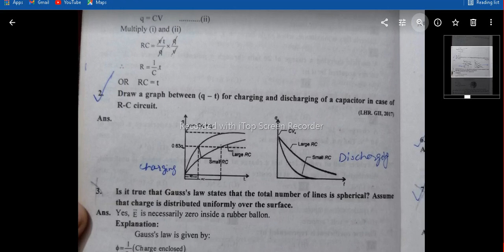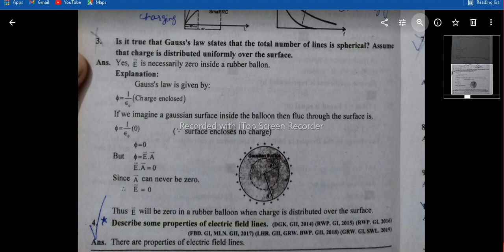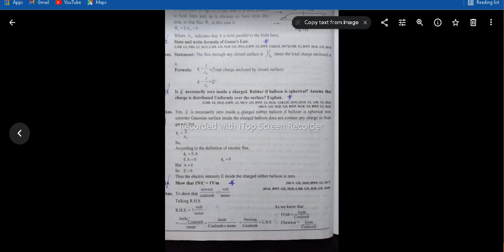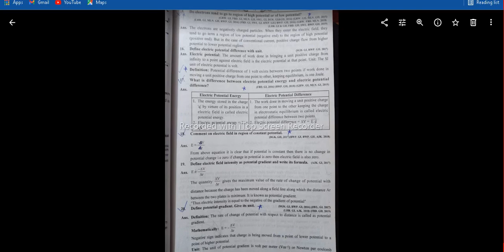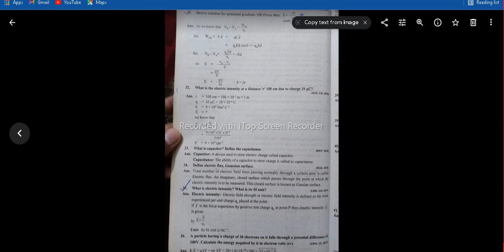Important Questions-2nd Year Physics | Guess Paper 12th Class Physics 2022 | Chapter 12